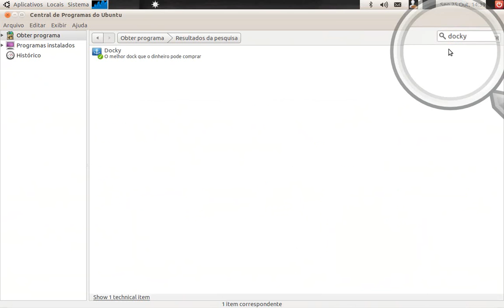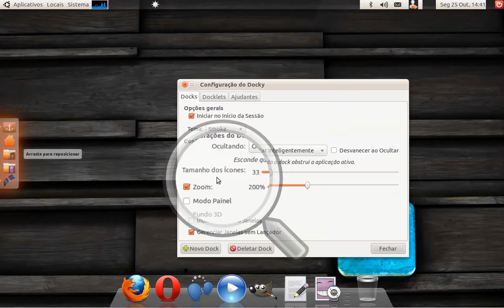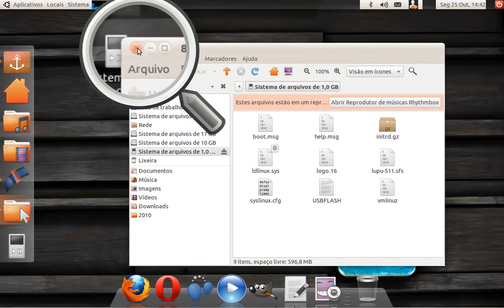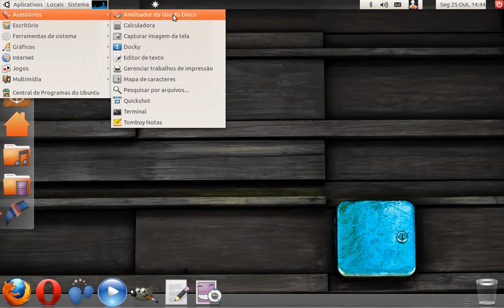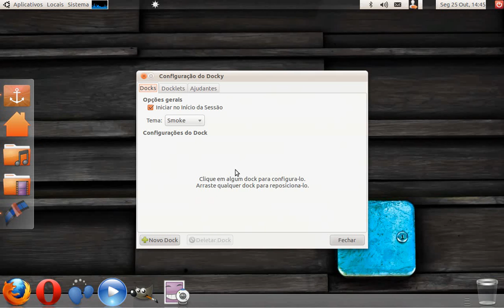Docky - advanced shortcut bar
Docky is a full fledged dock application that makes opening common applications and managing windows easier and quicker. Docky is fully integrated into the GNOME Desktop and features a no non-sense approach to configuration and usage. It just works.
Install Ubuntu : synaptic or terminal:  sudo apt-get install docky